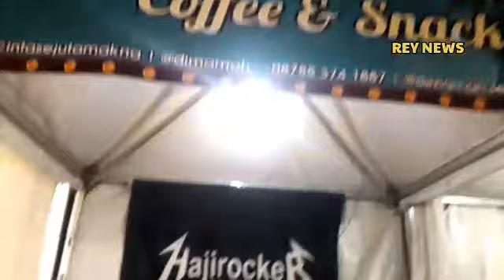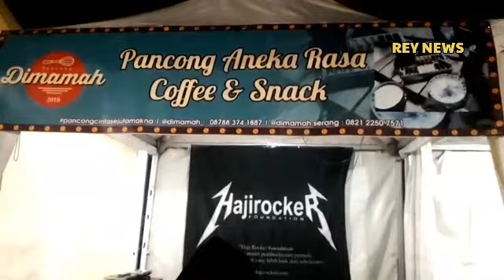Ini Kata Teh Ayang Pelaku UMKM Pandeglang@Rey News